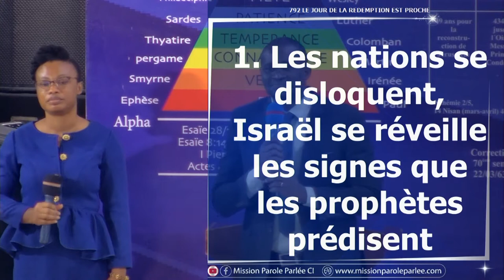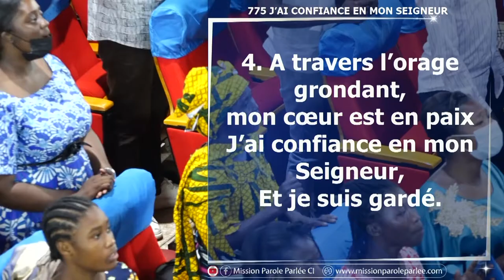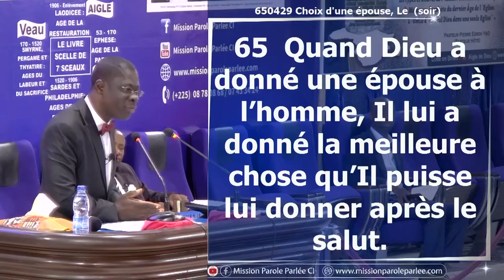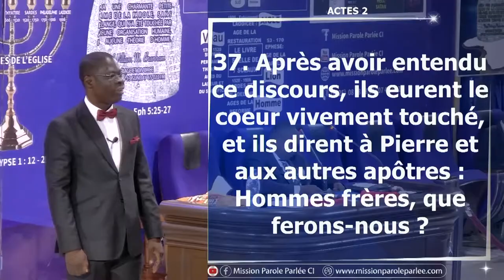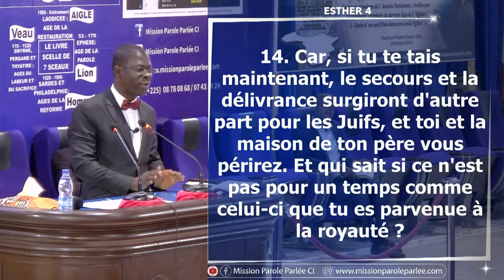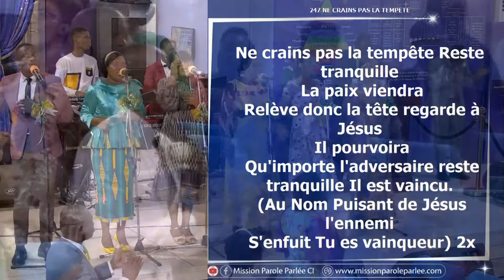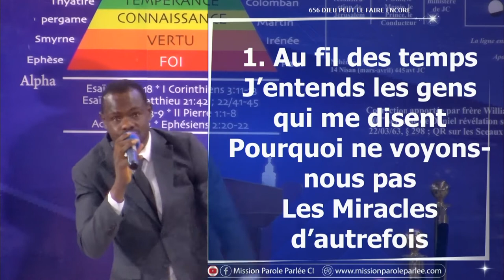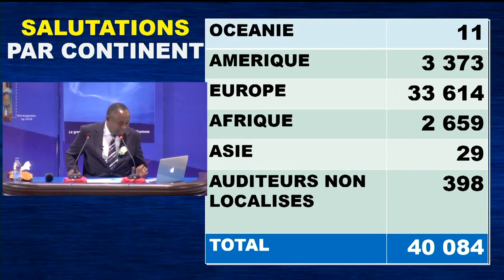CULTE 31 JUIL 2022